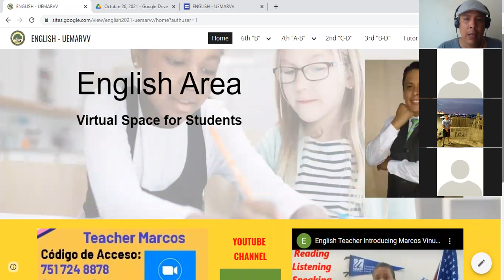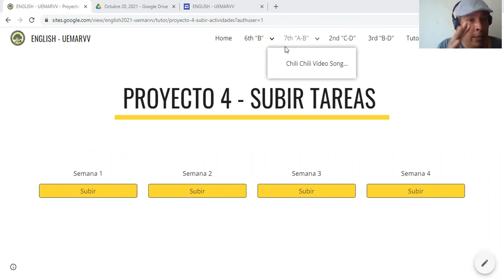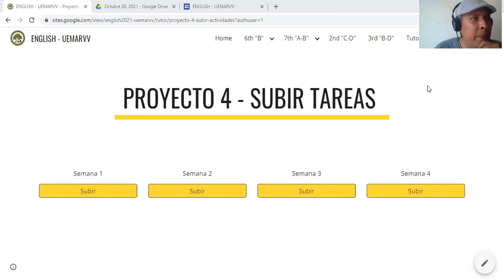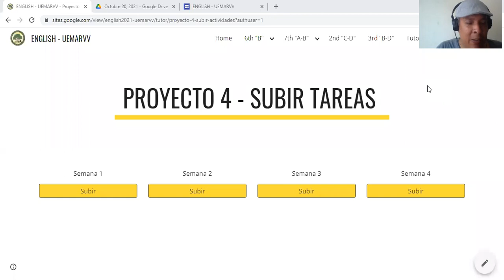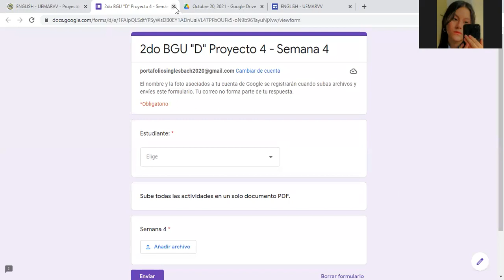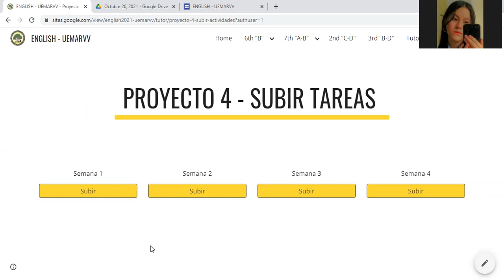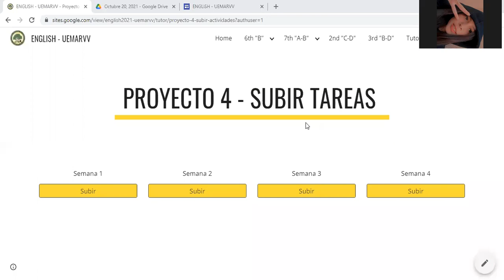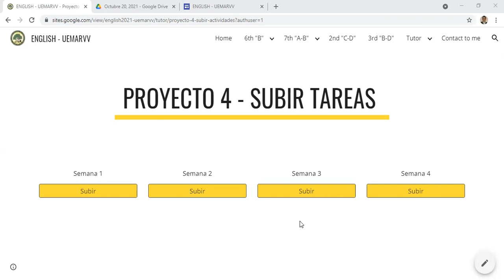Explicación Portafolios 2do Quimestre, 2021